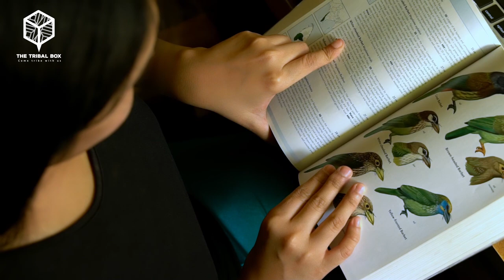Wild Life Photographer and a Filmmaker | Aishwarya Sridhar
Learn|Grow|Inspire As humans, we never let go of our fondest memories as a child. For Aishwarya Sridhar, her fondest memories were the time she spent hours in jungles trying to photograph various animals and birds with her father. This led her to become one of the youngest environment activists, wildlife photographer and filmmaker, who single-handedly saved acres of wetlands from being turned into a concrete nightmare.